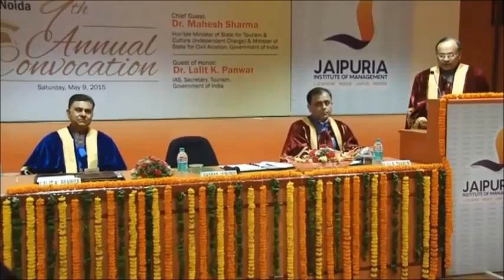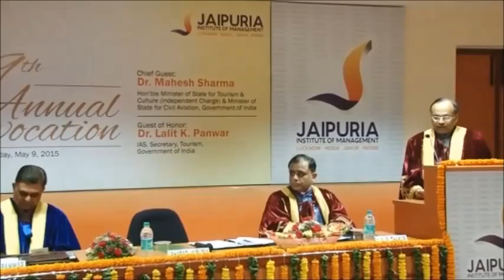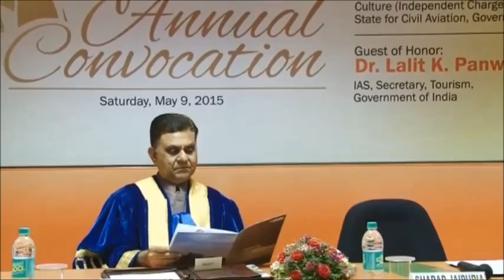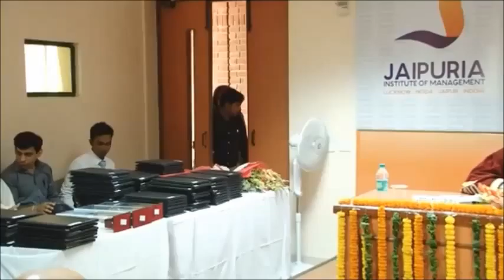9th Convocation 2015 : Shri Sharad Jaipuria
Jaipuria Noida